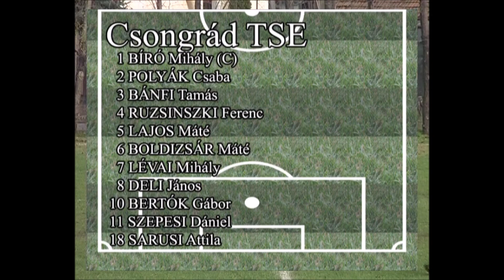2010.11.21. Mórahalom – Csongrád 1-4, összefoglaló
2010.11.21. Mórahalom VSE – Csongrád TSE mérkőzés, Csongrád megyei 1. osztály
Bevezető
1-0 dr. Szőke Péter
1-1 Sarusi Attila
1-2 Deli János
1-3 Ruzsinszki Ferenc
1-4 Bíró Mihály
Interjú Bíró Mihállyal
© Móra-net TV, 2010.
Kommentátor: dr. Németh László, operatőr: Tóth Tamás